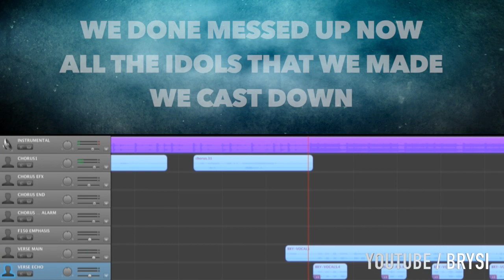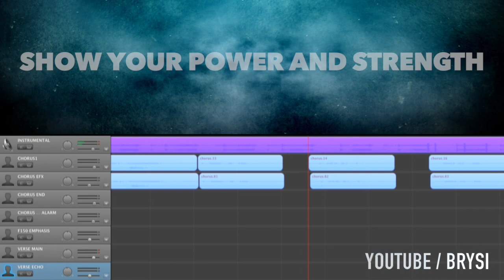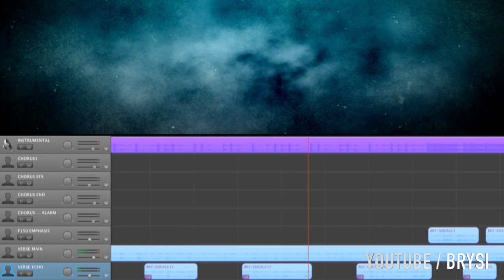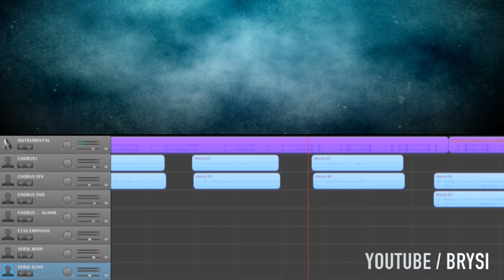DO NOT DELAY - RAP SONG BY BRYSI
Hey guys!  I haven't been playing video games recently, but after going through a period of internal reflection and struggle, my faith in a higher power has been rekindled.

I've been looking at the Bible, and studying some of the history. How is it that a small nation has existed for years upon years, and the customs of the Old Testament have been passed down over thousands of years? Is it possible that there is truth in the pages of that book? Our country (merica) has only been around for a couple hundred years, but we have a rich history which we learn about in textbooks, so is it that hard to fathom that MAYBE, just MAYBE, there was a God that did miracles?

The Bible shows time after time that people eventually get settled and forget about Him.  The Bible also says that if people will come to him, and seek after his face, that he will hear from heaven and come to their rescue!  That is my goal - to chase after Him and honor him.  I'll let you know how the journey goes.   Thanks for listening to this music / prayer.

Title of the beat is Holy Holy By BeatsCraze.